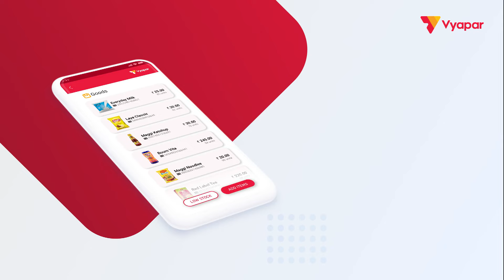Vyapar App - Feature Preview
. Vyapar App is a leading accounting and invoicing software designed specifically for Micro, Small and Medium Enterprises (MSMEs). It is an all-in-one platform that helps businesses manage their day-to-day accounting tasks, including invoicing, billing, inventory management, GST compliance, and financial reporting.

Let's take a closer look at some of its key features:

Invoicing and billing
One of the primary features of Vyapar App is its invoicing and billing module. The app allows businesses to create and send professional-looking invoices to their customers in just a few clicks. The invoices can be customized with the company logo, payment terms, and other details, making them look more professional and personalized. The app also supports multiple payment options, including UPI, credit/debit cards, and net banking, making it easier for customers to pay their bills.

Inventory management
Vyapar App also includes a powerful inventory management module that allows businesses to track their stock levels, manage purchase orders, and generate detailed inventory reports. The app also supports barcode scanning, which can help businesses track their inventory more accurately and efficiently. The inventory management feature is especially useful for businesses that deal with physical products, such as retail stores, distributors, and wholesalers.

GST compliance
With the introduction of the Goods and Services Tax (GST) in India, businesses are required to comply with a complex set of rules and regulations related to taxation. Vyapar App makes it easy for businesses to comply with GST requirements by automatically calculating the applicable taxes, generating GST-compliant invoices, and filing GST returns on time. The app also generates detailed GST reports, making it easier for businesses to keep track of their GST liabilities and refunds.

Financial reporting
Vyapar App includes a range of financial reporting tools that can help businesses analyze their financial performance and make informed decisions. The app generates detailed financial statements, including balance sheets, profit and loss statements, and cash flow statements, which can be used to track revenue, expenses, and cash flow. The reports can be customized to suit the specific needs of the business, making it easier for businesses to understand their financial position and plan for the future.

Customer management
The app also allows businesses to send personalized messages to their customers, including payment reminders and promotional offers, which can help improve customer engagement and loyalty.

Benefits of Vyapar App for MSMEs:

Vyapar App offers several benefits to MSMEs, including:

Time-saving
Vyapar App helps businesses save time by automating their accounting tasks, such as invoicing, billing, and inventory management. This allows business owners to focus on more important tasks, such as growing their business and serving their customers.

Cost-effective
Vyapar App is an affordable accounting solution that is much cheaper than hiring a professional accountant. The app also helps businesses save money by reducing the risk of errors and minimizing the need

Adherence to compliances
Vyapar App helps businesses adhere to various compliances, including GST regulations, by automating the process of generating invoices and filing returns. This ensures that businesses remain compliant with the latest regulations and avoid penalties and fines. Moreover, Vyapar App also helps businesses keep track of their taxes and liabilities, making it easier for them to plan and manage their finances.

Digital records
Vyapar App provides businesses with a platform to maintain digital records of all their financial transactions. This makes it easier for businesses to retrieve and access their financial data at any time, from anywhere. Moreover, digital records are more secure and less prone to errors, making it easier for businesses to maintain accuracy and transparency in their financial reporting.

Business reports
Vyapar App generates various business reports, including financial statements, inventory reports, and customer reports, that provide insights into the business's performance. These reports help businesses make informed decisions about their operations, investments, and growth strategies.

User-friendly interface
Vyapar App has a user-friendly interface that is easy to navigate, even for non-accountants. The app provides step-by-step guidance on various accounting tasks, making it easier for businesses to learn and use the app. Moreover, the app provides video tutorials and online support to help businesses troubleshoot any issues they may encounter while using the app.